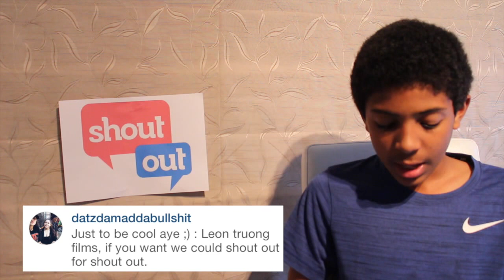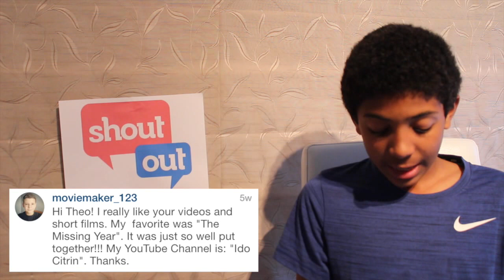Shout Outs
Shout outs from Instagram. Check my Instagram: Theo_Shakes
JFS FreeStyler: No link just search them up!